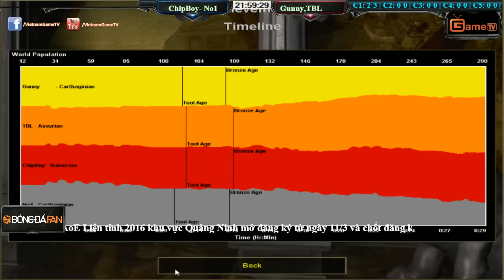No1 , ChipBoy vs Gunny, Tiểu Bạch Long 21 03 2016 C2T2